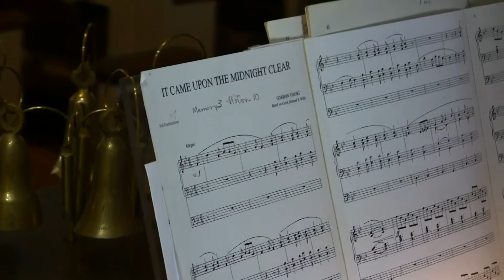Christmas Concert 13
Ralph Martin plays "It Came Upon a Midnight Clear" at his Christmas concert at St. George's Church, Hampstead MD, on December 12, 2018.